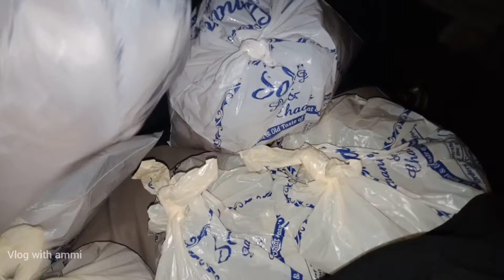Best Golgappy in Karachi || Sonia gopal walon ko dekh kr humra b dil kiya khany ko|| Karachi vlog